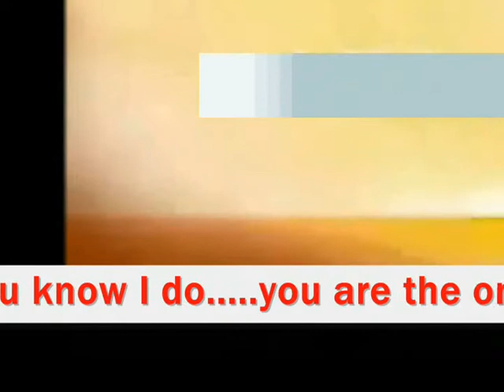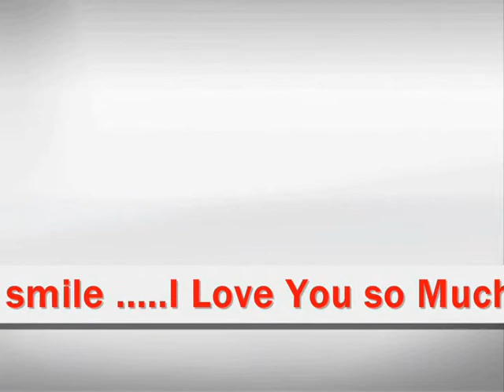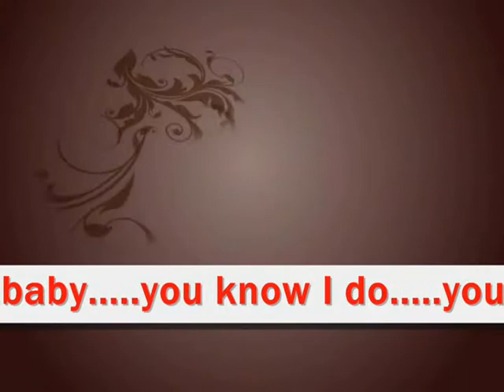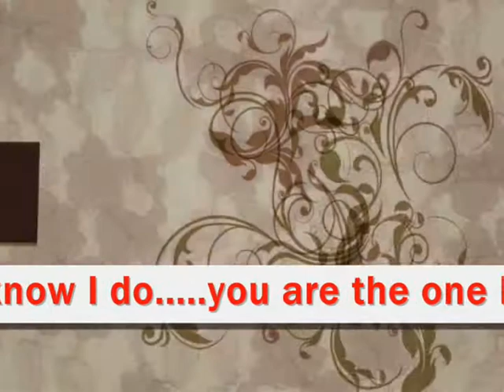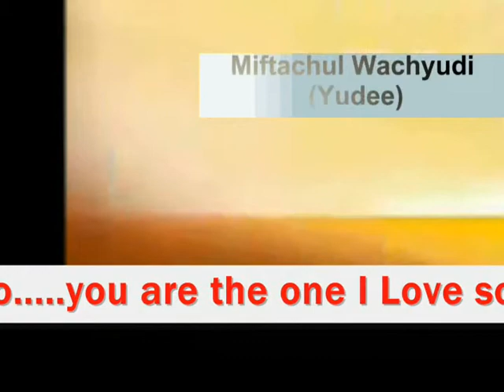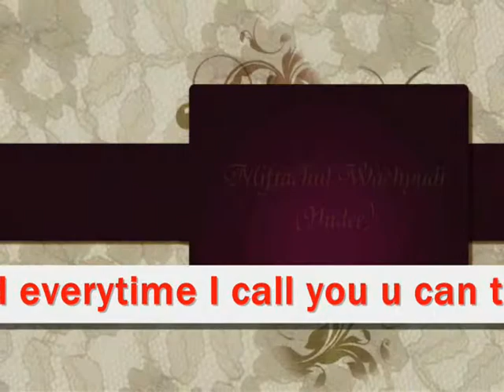I LOVE SO TRUE - MIFTACHUL WACHYUDI (YUDEE)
ENJOY OUR ENTERTAINMENT !watch me live will success together sign up

sub me , I will sub back

do.
do so
Money is an excellent servant, but the host
very bad.